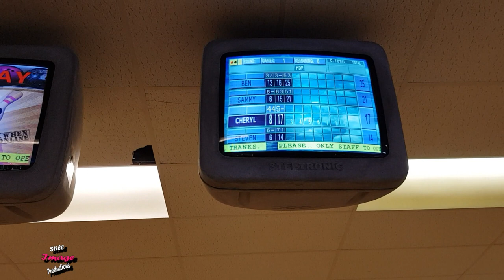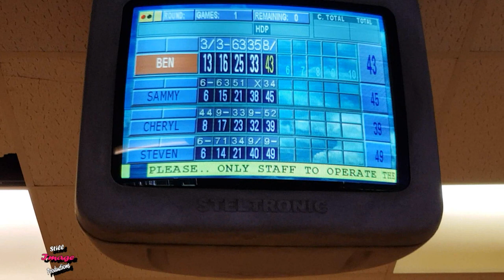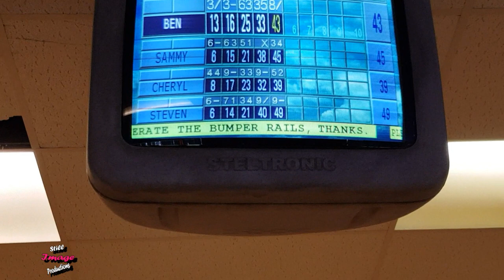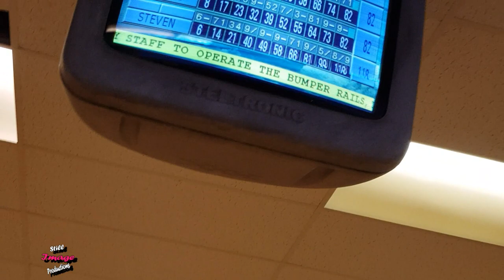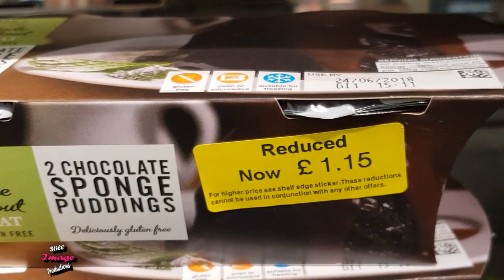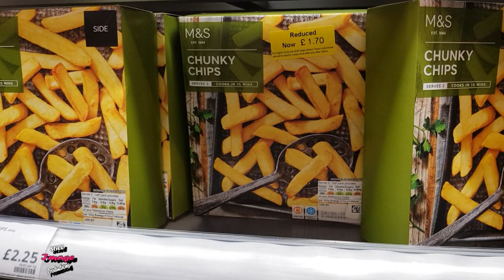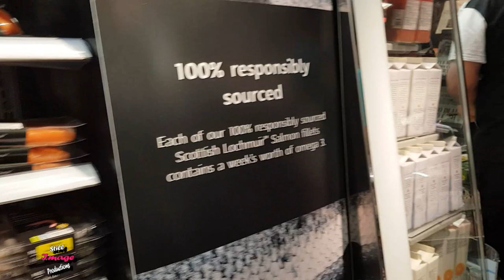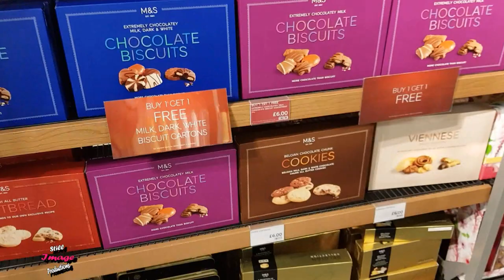#337 - Daily Vlog - 24/06/2018 - Going Bowling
With the England game being on we went out in the morning to play a game of bowling.